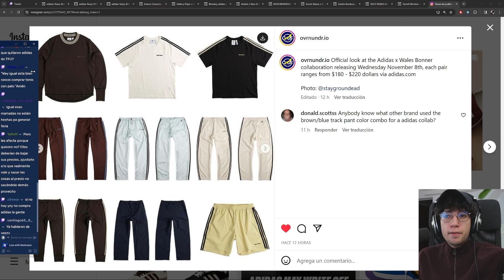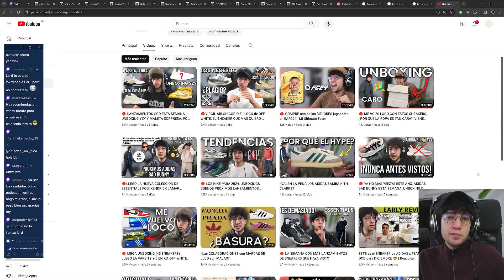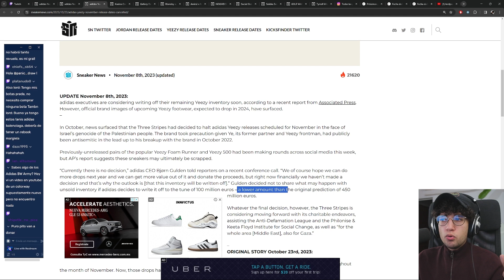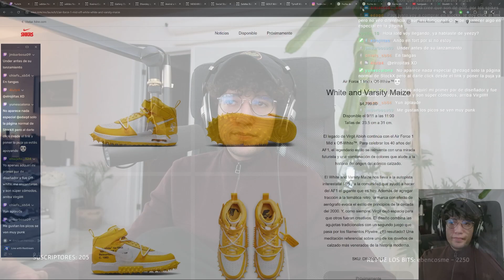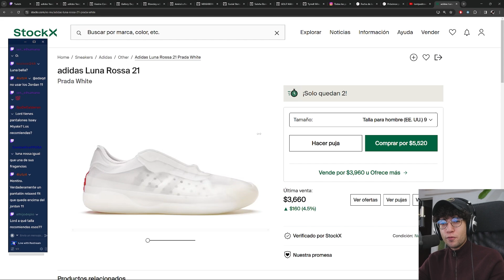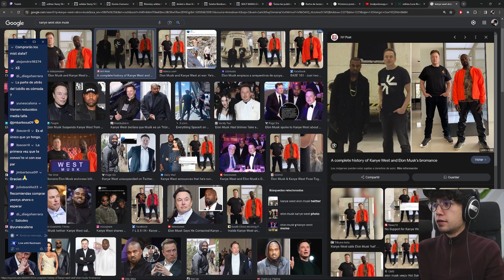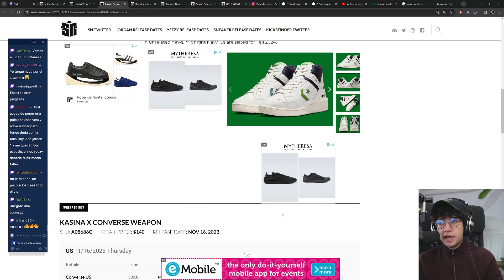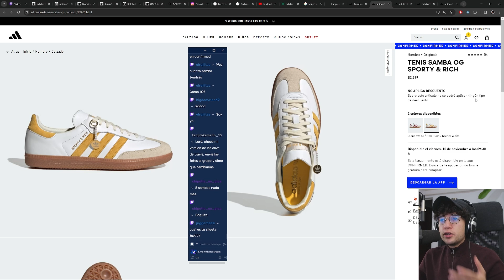🔴 ADIDAS PODRÍA NO LANZAR MÁS YZY´s 😞 DOBLE UNBOXING 📦 OFF WHITE, ADIDAS PRADA JERRY LORENZO Y MÁS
Este es un LIVE que hice en Twitch el Miércoles 8 de Noviembre, lléguense todos los Lunes, Jueves, Domingos y más días de la semana aleatorios a las 8 PM

00:00 Compré los Samba de Wales Bonner / ¿Dejarán de llegar lanzamientos importantes a MX?
20:34 ADIDAS PODRÍA NO LANZAR MÁS YZY´s 😞
34:11 Nike AF1 Off-White Varsity Maize lanzamiento & reventa
45:42 Próximos lanzamientos: Nike Social Status, SB, Gallery Dept
53:10 Adidas x Fear Of God x PRADA
56:56 Más lanzamientos
59:53 UNBOXING
1:10:11 UNBOXING 2
1:20:40 Personalizo mis Converse x GOLF WANG - Tyler de Creator
1:24:52 CHARLA: Sporty & Rich / NMD S1 / ¿BUENOS PRECIOS?